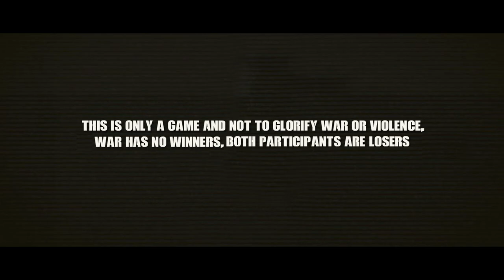Sri Lankan Special Forces Ambushed by L,T.T.3 - Arma 3 Cinematic Gameplay